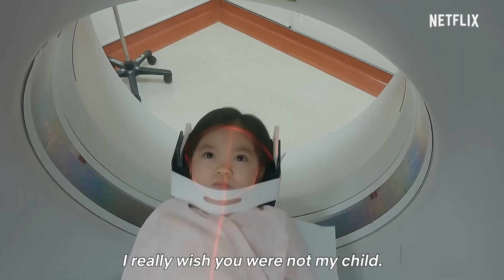INCANTATION - Review of the Taiwanese Found Footage Horror Movie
- Around September 2022 we reviewed Taiwanese found footage movie INCANTATION, but shelved it because the battery to our lapel microphones died... But, we tweaked the audio a bit and resurrected the review, so here it is!
INCANTATION became the highest grossing Taiwanese horror movie and got picked up by Netflix.  Have you watched it?  Did you love or hate it?  Are you done with Found Footage movies or do they still have a place? Check out this review from our perspective and let us know if you agree or not(it was also one of our early in-car reviews, which has become a regular fixture of The Horrorfest)

Intro & Outro music: TERMINATRYX "Outcast" - This track and all other Terminatryx releases available everywhere, including:
and many more download & streaming services